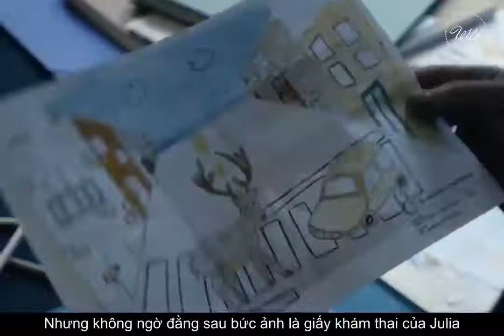Review Phim: Những Ngày Cuối Cùng - The Last Days 2013 - Tóm Tắt Bộ Phim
- Miễn phí với bạn, hạnh phúc với mình!